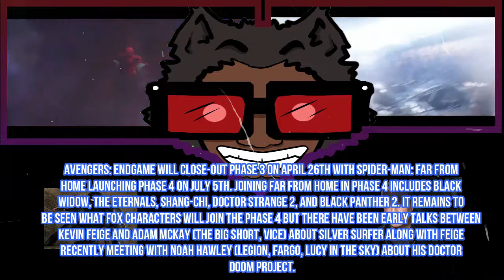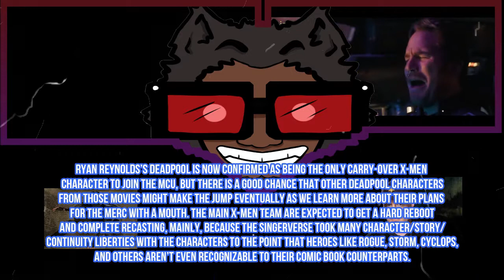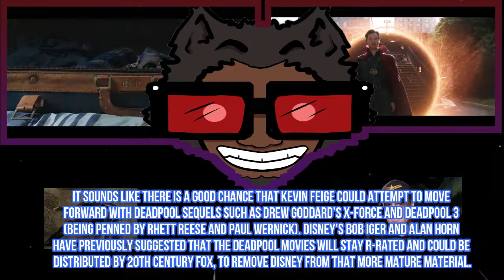Kevin Feige Officially Titles Phase 1-3 The Infinity Sage Will Conclude With Avengers End Game.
In the video, Kevin Feige talks about Spider-Man Far From Home as the final movie of Infinity Sage.

Kevin Feige Officially Titles Phase 1-3 The Infinity Sage Will Conclude With Avengers End Game. "We Are Comics"